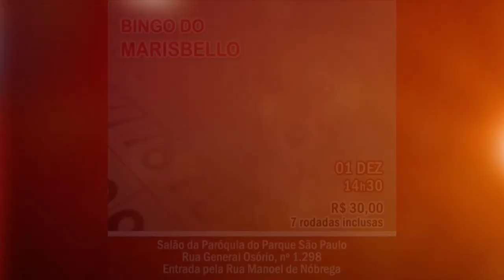BINGO DO MARISBELLO 2019